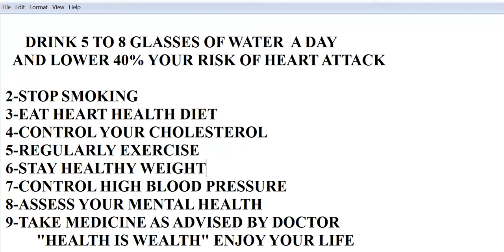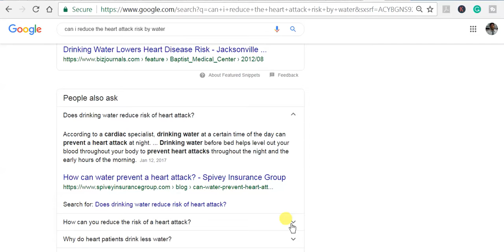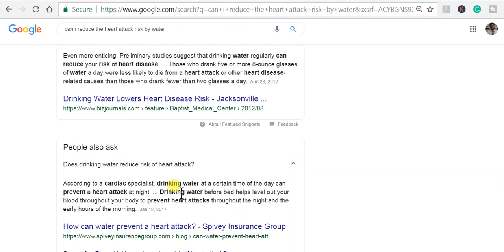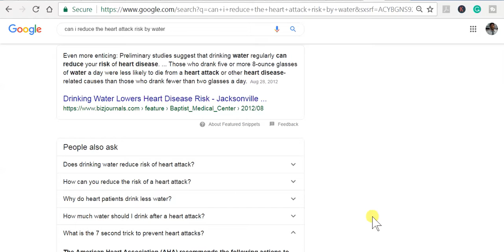How to just 5 glasses of water a day lowers heart-attack risk 40%|HeartDisease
Hello friends !this video is the health tip of lowering the Heart Attack risk 40% .in this tip you can just drink water in a day which is just drinking 5 to 8 glasses.your heart attack risk will reduce 40 % which is a very easy way. There are some other tips mentioned in this video that shall help your heart attack issues. If you follow these tips you can prevent this disease."Best of the best " channel make this video for all human beings.
How to just 5 glasses of water a day lowers heart-attack risk 40%